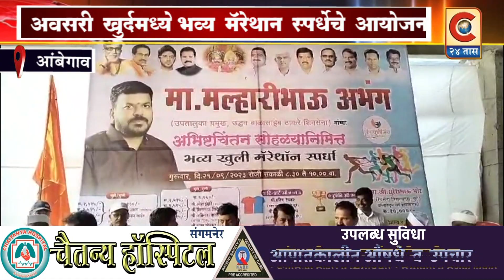आंबेगाव - अवसरी खुर्द गावा मध्ये आयोजित भव्य मॅरेथॉन स्पर्धेत स्पर्धकांनी नोंदवला बहुसंखेने सहभाग